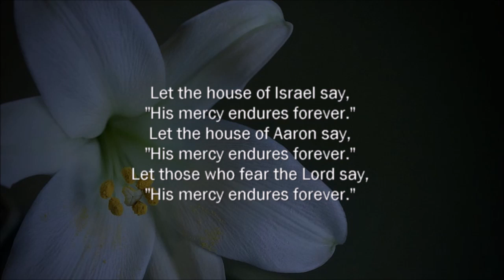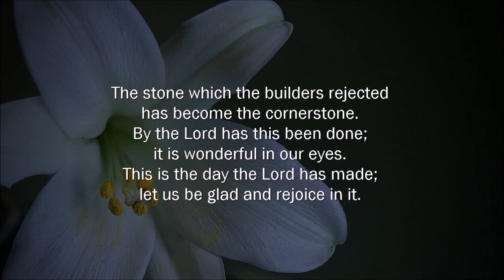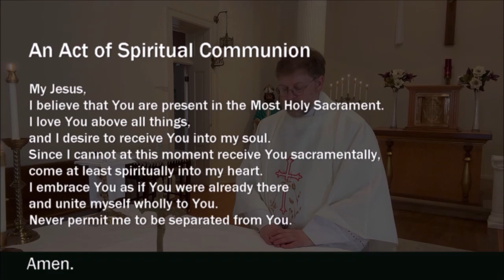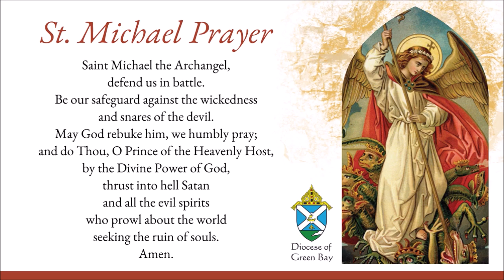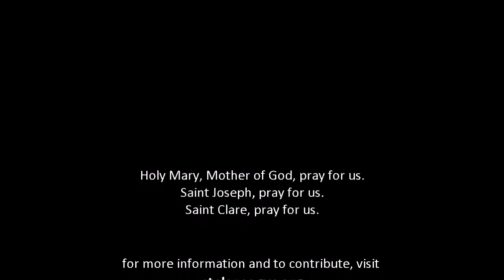7 April 2024 Mass